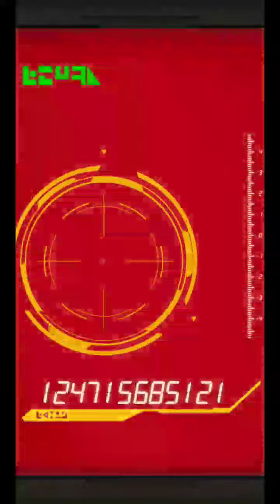Dragon Ball Dokkan Battle. Dokkan Festival Multi-Summoning with free attempt. (7th Anniversary)